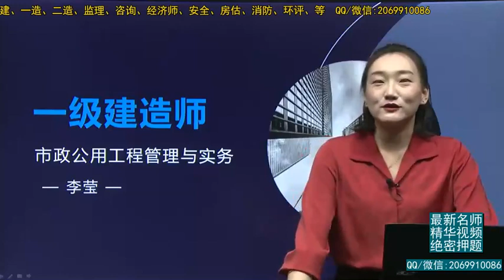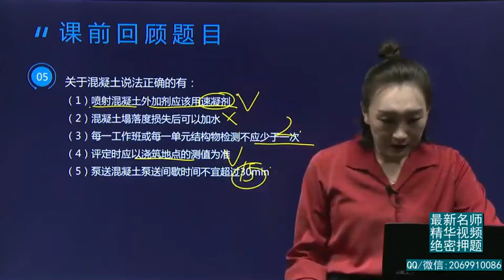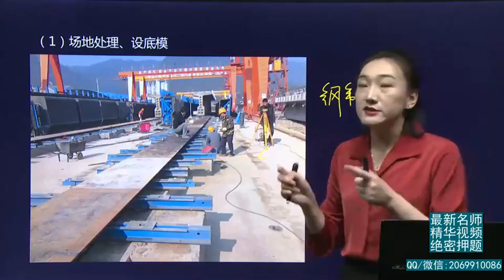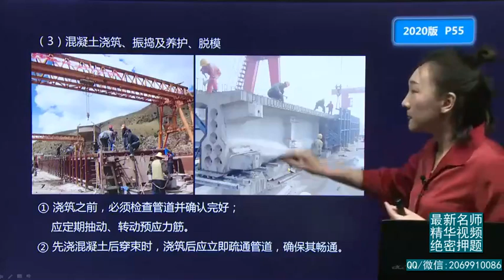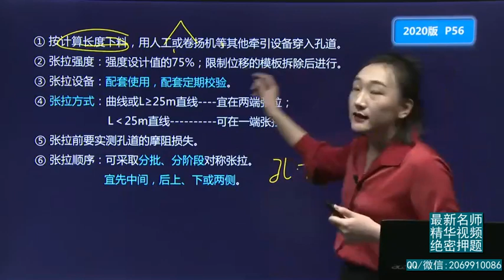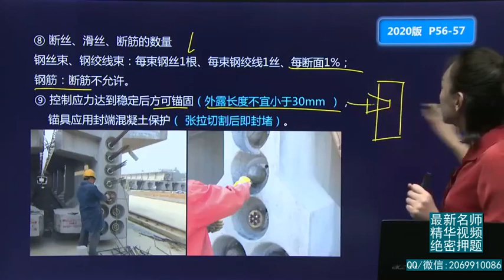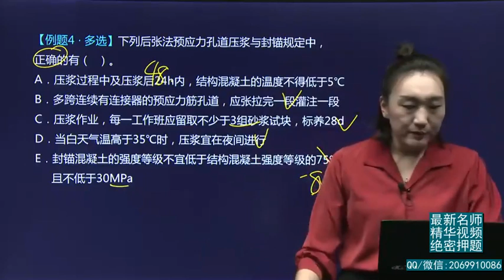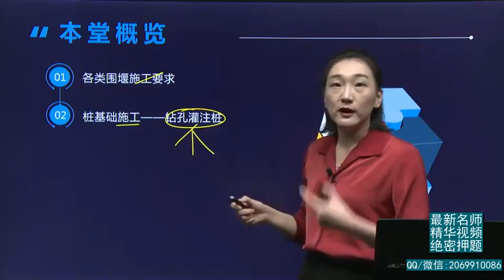2021年一建 市政实务 基础专题 13、围堰与桩基础1